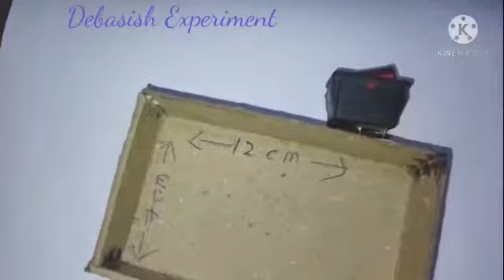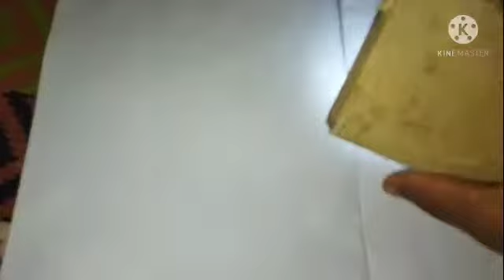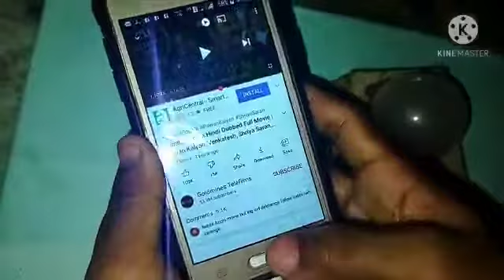how to make a powerbank ? 24000 mh Debasish Experiment